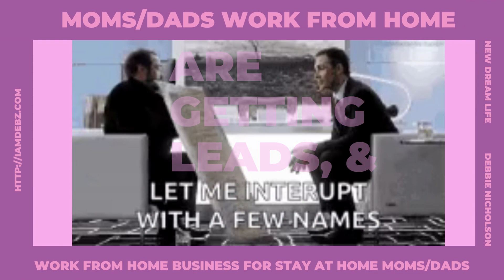You Can Use The Worlds Second Largest Search Engine I New Dream Life I Debbie Nicholson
Promote the hottest product around right now, You Can Use The Worlds Second Largest Search Engine

Often I may recommend a product or service and this may result in putting money in my pocket. Please know that I do this with the utmost integrity.
And all opinions and views are ours only.